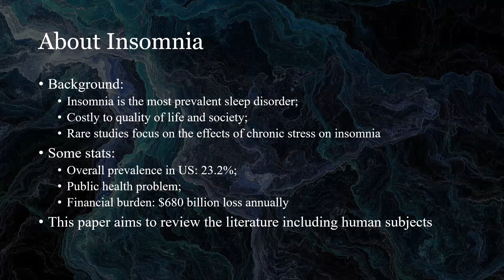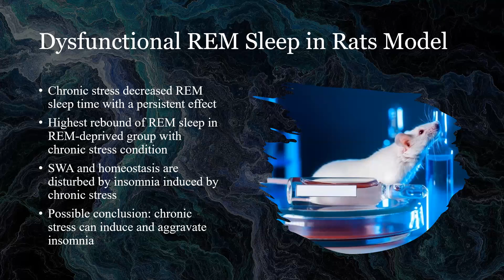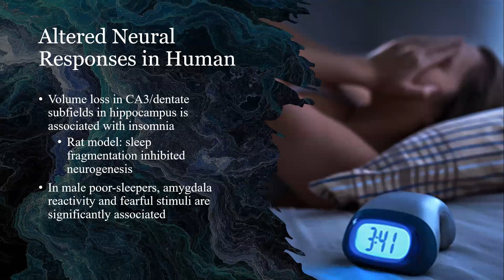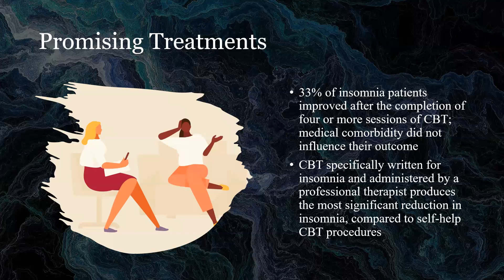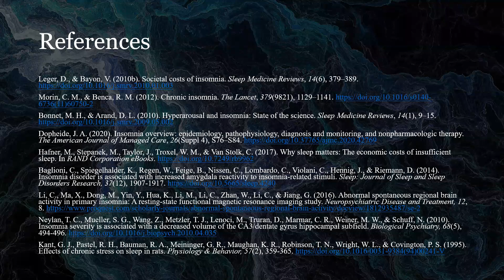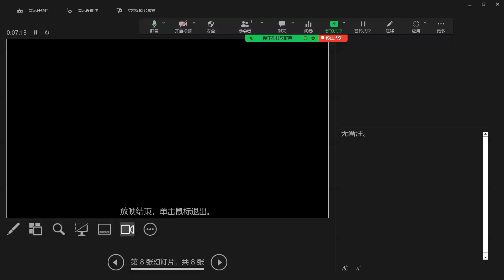ICBioMed 2023-Review of the Effects of Chronic Stress on Human Insomnia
The 3rd International Conference on Biological Engineering and Medical Science

Title: Review of the Effects of Chronic Stress on Human Insomnia
Delivered by: Leyi Kang